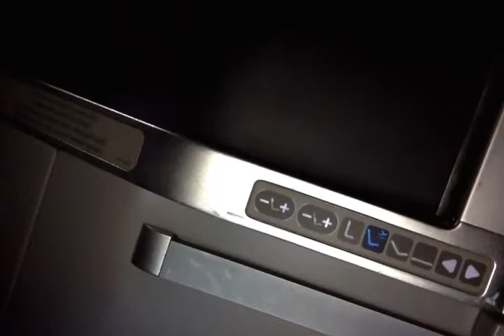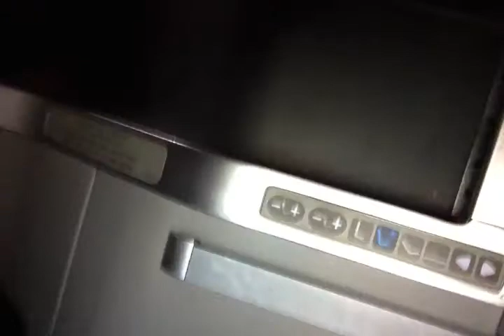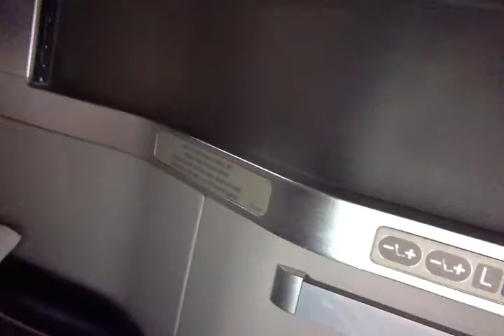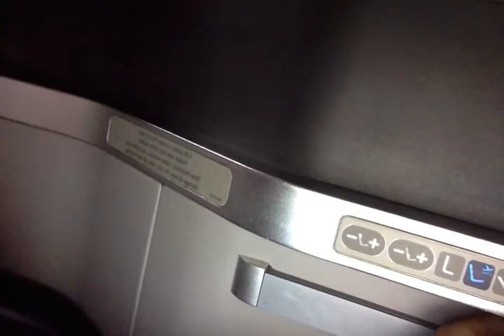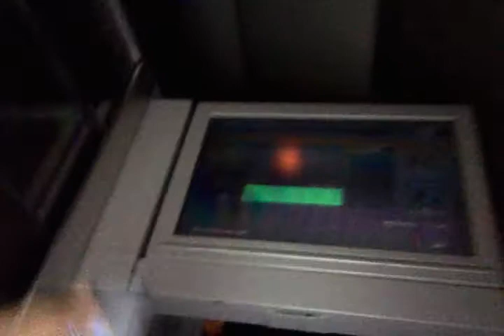on board with british airways business class going back to hong kong